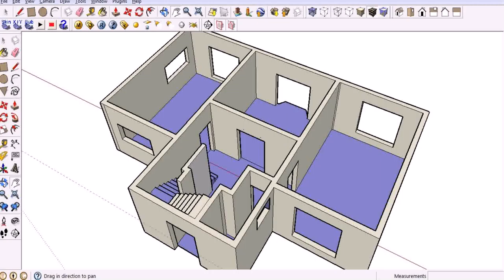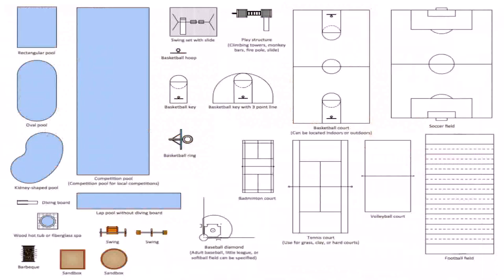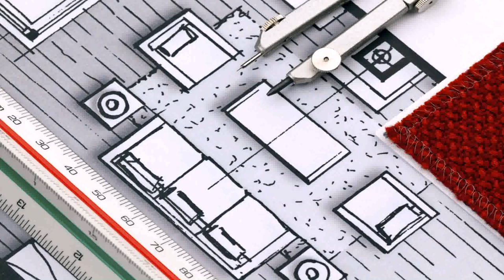Simple Floor Plan Software Download - Gif Maker DaddyGif.com (see description)